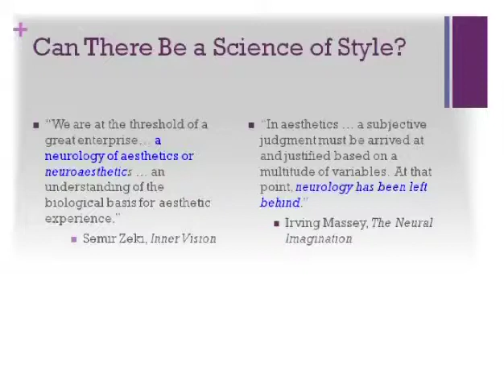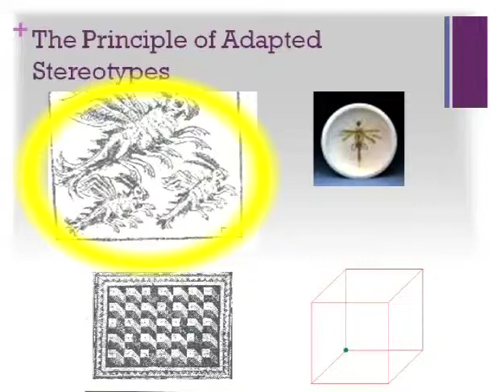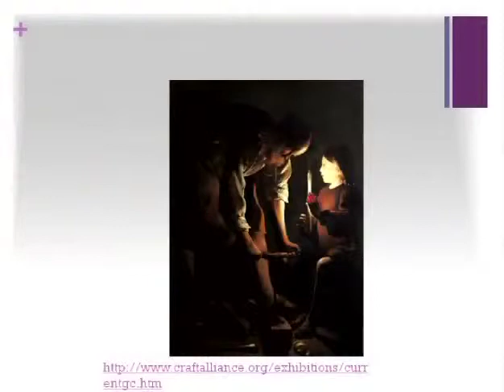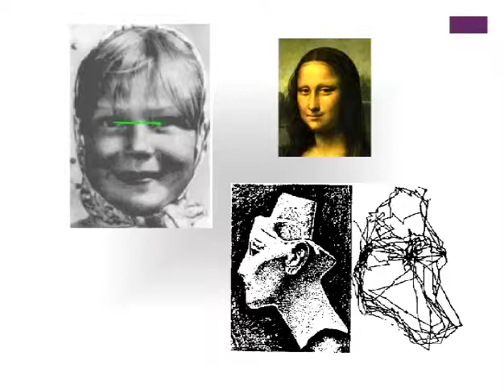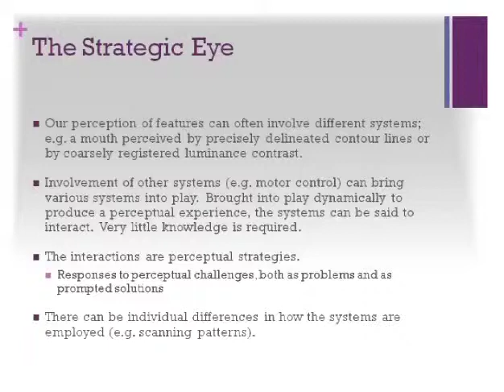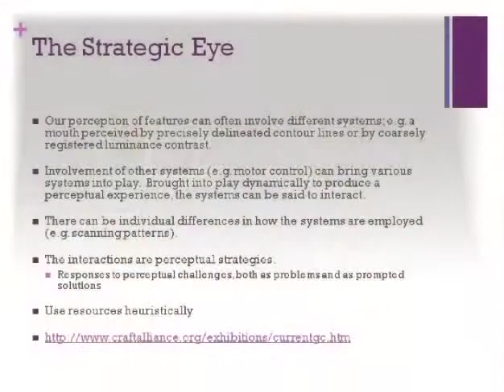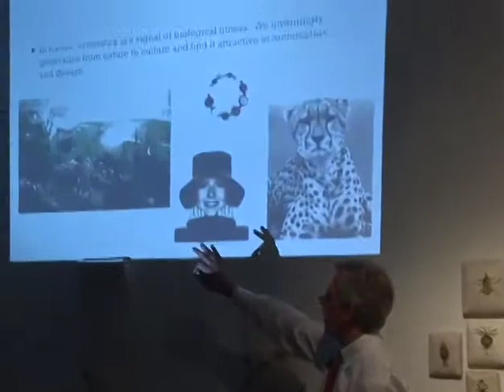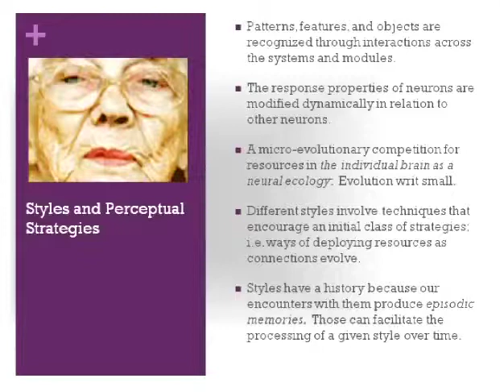Perception and the Evolution of Art: Can There Be a Science of Style?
FEATURED SPEAKER: Mark Rollins, Professor of Philosophy, Philosophy-Neuroscience-Psychology Program, Washington University in St. Louis and courtesy appointment, Professor, Sam Fox School of Design and Visual Art

Presented in conjunction with the Craft Alliance in Grand Center's Artists-in-Residence Exhibition, Traces of Time and Presence: Tom Dykas, Michael Parrett, Erin Vigneau Dimick, thru August 15, 2010. For more on Traces of Time and Presence,

Why has the world been represented in art in such different ways? Why are there so many different styles of ornament and design? One traditional answer is that perception is plastic-- people in various places or periods see the world in different ways as a result of diverse experiences and beliefs; and their design preferences are embodied in the different patterns of attention they employ. This view rests on assumptions about the changeability of the visual system. Research in cognitive science has recently put these assumptions to the test, offering new insight into how perception might vary in ways that explain the history of styles. Join philosophy professor, Mark Rollins for a fascinating look at the Science of Perception and Artistic Style.